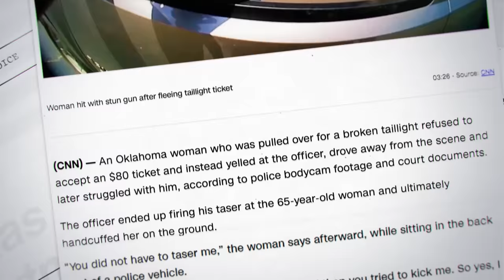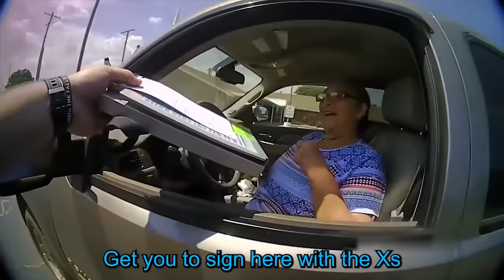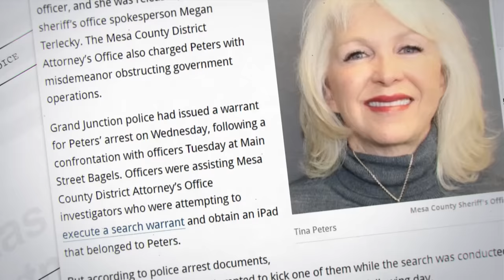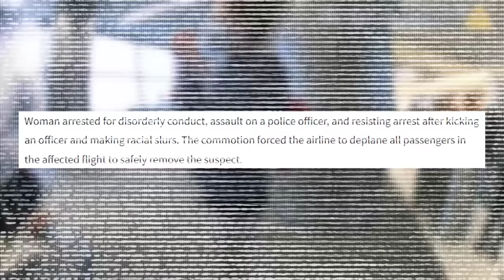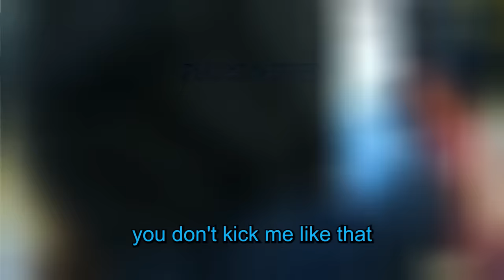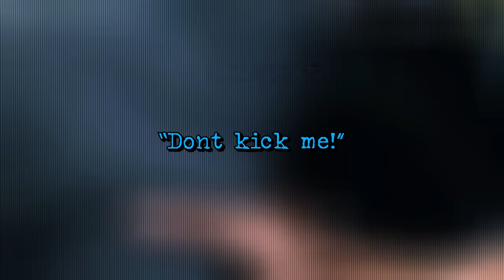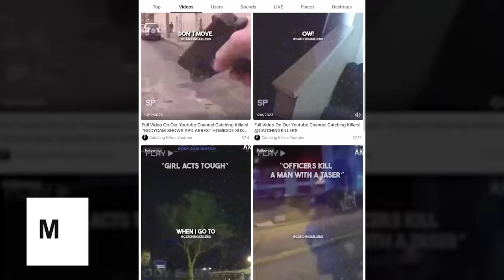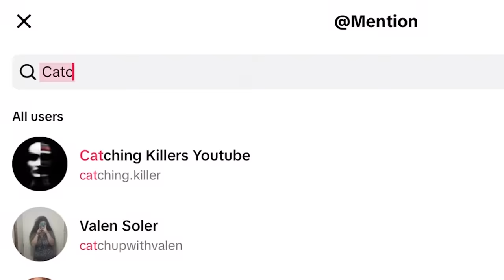When Dumb Karens Try To Attack The Cops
👮‍♀️ When Entitled Karens Think They're Above The Law 👮‍♂️

In this eye-opening video, we delve into jaw-dropping cases where entitled individuals crossed paths with the law, only to discover that they were not above it! From shocking encounters where cops unearthed hidden bodies to dramatic arrests of wanted gang leaders, this video will leave you on the edge of your seat.

Watch as we recount real-life stories of suspects trying to evade justice, only to be caught red-handed by law enforcement. These cases showcase the importance of accountability and the consequences of thinking you can outsmart the authorities.

Join us as we explore these gripping tales and dive deep into the minds of those who believed they could flout the law. Don't miss out on this thrilling ride through some of the most compelling courtroom moments of all time!

Join us as we navigate through unpredictable scenarios, witnessing individuals, often humorously dubbed "Karens," unexpectedly challenging police officers. This gripping footage reveals how our dedicated law enforcement professionals handle these tense moments with resilience and professionalism.

Beyond the surface drama, delve into the real-world impact of these encounters. Explore the broader implications on policing strategies and public perception, gaining insight into the intricate dance between law enforcement and unexpected challenges.

Are you ready to be on the edge of your seat? Click to watch now and gain a deeper understanding of the complexities surrounding law enforcement in the face of the unexpected.

Timecodes:
0:00 - Intro
0:46 - Oklahoma Karen
10:31 - World class Karen
16:52 - Jacqueline
29:48 - Jamie Granger
41:51 -  Aurora